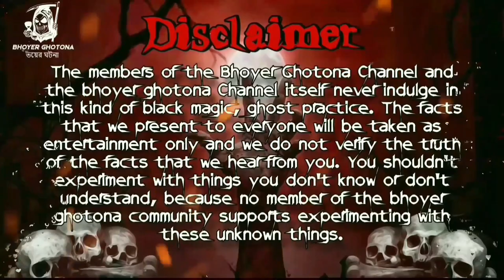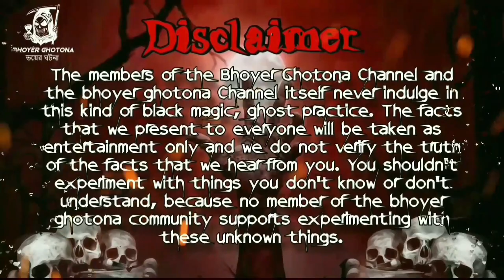রাতের সেই স্টেশন রাস্তা | পর্ব ৪৮ @BhoyerGhotona 12th June 2021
Channel Link of Zarin Ahana

bhoot.comedy,
sunday suspense aadh khawa mora,
sunday suspense adventure story,
sunday suspense audio,
sunday suspense animation,
sunday suspense adventure,